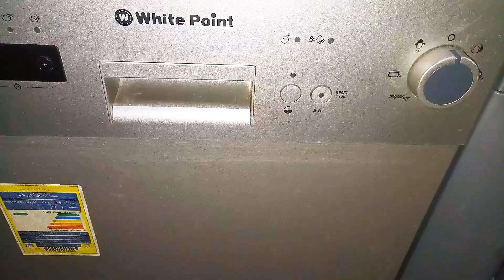روتيني المسائي في تنضيف المطبخ عشان انام مرتاحه 😊وسر حبي لحماتي واخت جوزي 👩‍❤️‍💋‍👩evening routine